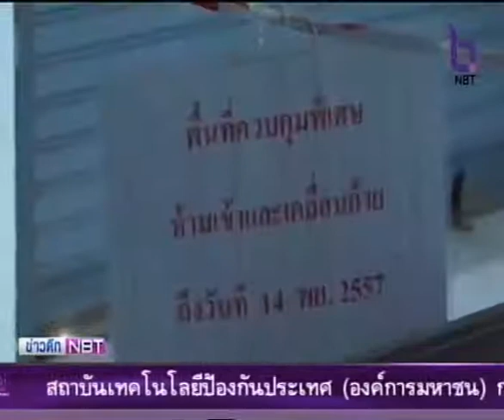NBT รองอธิบดีกรมควบคุมโรคเผยว่าผลการตรวจเชื้ออีโบลาจากชิ้นเนื้อของชายชาวอังกฤษที่เสียชีวิตปริศนา